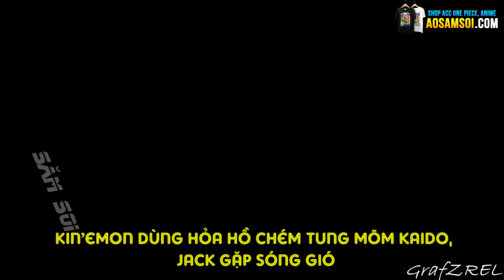[One Piece 991] Kin'emon 1 Mình Solo Đả Thương Kaido, Jack Đầu Cắt Moi Gặp Sóng Gió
Trước đó anh em đều lầm tưởng rằng kinemon chỉ là 1 nghệ sĩ nhân dân, 1 thí sinh của thách thức danh hài, nhưng mà không ? bác oda ỉm hàng lâu quá, hôm nay chapter 991 này mới bộc lộ ra hết, kinemon không hề yếu như chúng ta nghĩ. ông ta lại 1 lần nữa 1 mình solo có thể đả thương được kaido nha. thật là ngạc nhiên phải không ?
Bên cạnh đó thì Jack đầu cắt moi lại gặp hạn lớn, sóng gió bão bùng ập đến, xíu nữa thì jack nhà ta lên chầu ông bà rồi ! mọi diễn biến về one piece 991 như thế nào, thì mới anh em đón xem